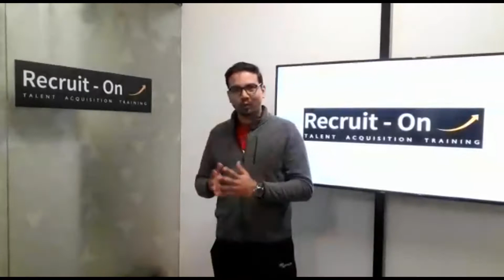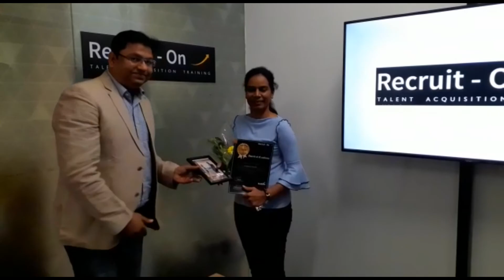Title: Winners of "Award of Recruitment Excellence" @ Recruit-On (Swapnali Palande)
Details: Meet Ms Swapnali Palande, Consultant - Talent Acquisition, A Proud Winner of "Award of Recruitment Excellence" at RecruitOn 2019